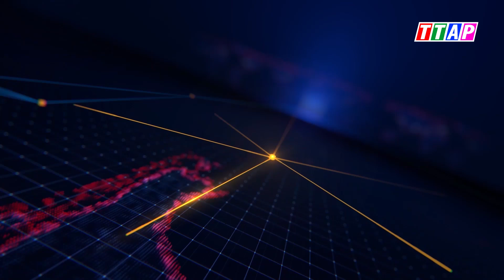Phó Bí thư Huyện ủy, Chủ tịch UBND huyện chúc mừng Lễ khai sáng đạo Phật giáo Hòa Hảo